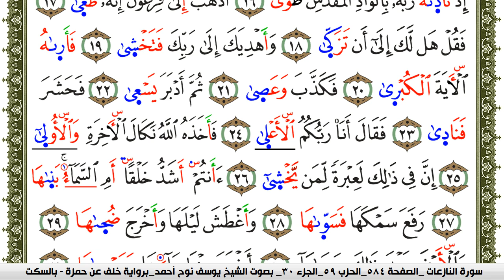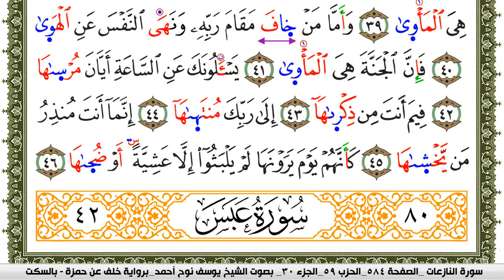سورة النازعات مكتوبة يوسف نوح احمد برواية خلف عن حمزة بالسكت العام